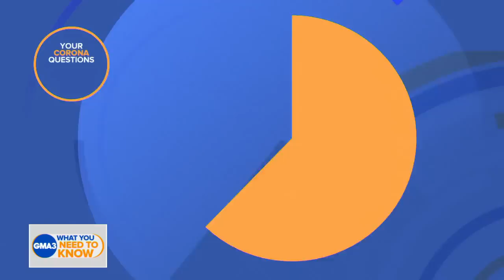Is COVID-19 sexually transmitted?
Questions about hand dryers, horseshoe crabs and more.